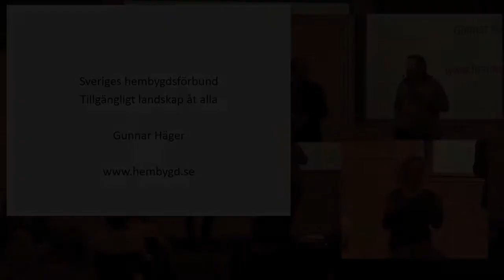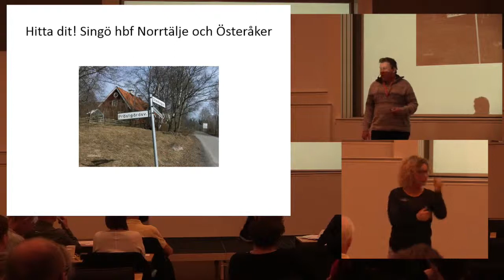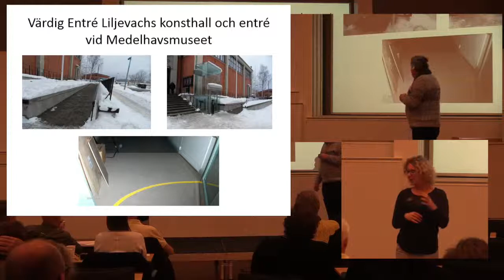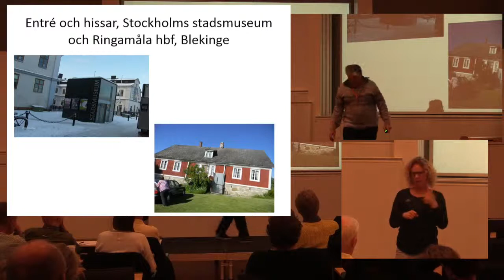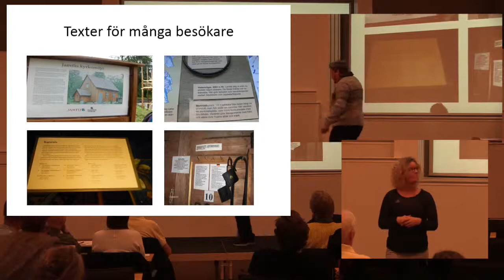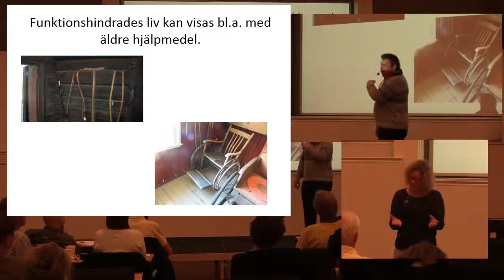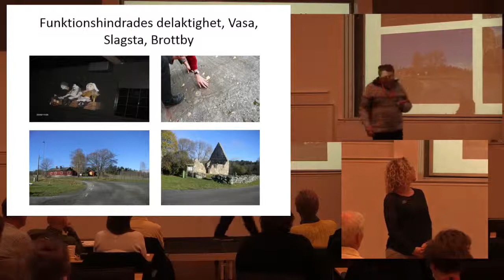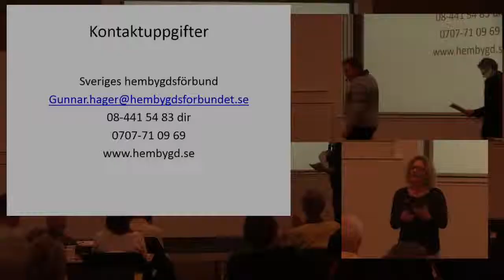Sveriges hembygdsförbunds tillgänglighetsarbete - Gunnar Häger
Gunnar Häger, Sveriges Hembygdsförbund

Den 22 oktober 2015 arrangerade Riksantikvarieämbetet en konferens tillsammans med Certec, Avdelningen för rehabiliteringsteknik vid Lunds Tekniska Högskola och DHR, förbundet för ett samhälle utan rörelsehinder.

Syftet med konferensen var dels att belysa forsknings- och utvecklingsbehov, dels att knyta kulturmiljöns aktörer närmare forskningen och funktionshindersorganisationerna.

I fokus för dagen var tillgänglighet i äldre offentliga byggnader och hur de senaste årens teknikutveckling har skapat nya möjligheter att göra kulturarvet mer tillgängligt. Arrangemanget finansierades med hjälp av Riksantikvarieämbetets FoU-medel.